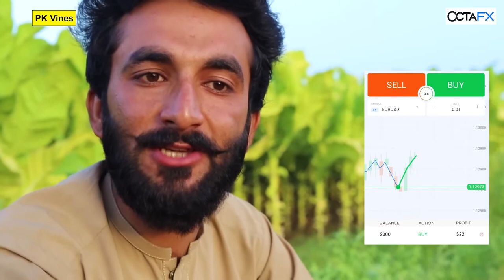TV یااللہ باران اوکے پشتو فنی ویڈیو | Pk Vines New Funny Video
@PK TV

Pk Vines New Funny Video 2023😂😂😱😂

 SEO QUERIES 👇👇👇

Peshawar Sadagul_Vines_2023

 Zindabad_Vines_2023

 Takker_Vines_2023

 AziKi_Vines_2023

 Pashto_gane_2023

 pashto_viral_videos tapay_2023

 pashto_funny_videos_2022_New

 poshtofunny funny_video

 poshtofunnyVideos2023

Poshto_New_funny_video_2023 poshto_drama_2023 pohto_natona_2023 Pashto_old_drama پشتو گانے نعتونہ ڈرامے عمران_خان خان ٹپے, poshto_tappy_2023 Ghazl_2023 Gane_2023 Pashto_2023_drama NewPashto PkPlusVines New_Funny_Video_2023 ghazal pktv pashto pashtobayan pk pathan'sReaction Pk_Plus_Vines_2023 Pktvvines2023 Pk Tv vines 2023 Pktv Pk Tv 2023 Sadagul_Vines_2023 Zindabad_Vines_2023 Takker_Vines_2023 AziKi_Vines_2023 Pashto_gane_2023 pashtovideo tapay_2023 pashto_funny_videos_2022 NewPashtoVideo pashtofunnyvideos2023 PoshtoNewfunnyvideo2023 poshtodrama2023 pohto_natona_2023 pashto_old_drama گانے pashtotappy2023 PashtoGhazl2023 PashtoGane2023 Pashto2023drama NewPkPlusVines pashtoviral pashto_viral_tiktok_song pashtopoetry pashtosong ______________________________________

NOTE ⚠️
My only contribution was reupload this video for aesthetic and entertainment purposes. I hope you guys enjoy this and let me know some more funny videos that you guys would like . For Promotional Use Only. We Do not Wish to make any Commercial Use of this & Intended to Showcase the Creativity Of the Artist Involved.* The original Copyright(s) is (are) Solely owned by the Companies/Original-Artist(s)/Record-label(s).All the contents are strictly done for a promotional purpose* DISCLAIMER: As per 3rd Section of Fair use guidelines Borrowing small bits of material from an original work is more likely to be considered fair use.

@PK Plus Vines

@PK TV